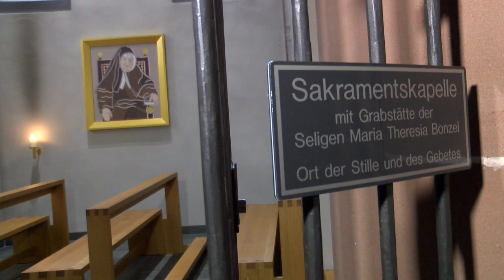4.12.2017 Adventskalender Ordensgründerin Maria Theresia Bonzel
Schwester Katharina Hartleib lebt im Konvent San Damiano in Olpe. Sie begleitet uns ab heute jeden Tag durch den Advent und schenkt uns Einblick in ihren Alltag als Ordensschwester bei den Franziskanerinnen der Ewigen Anbetung. Hinter dem vierten" Türchen" stellt sie die selig gesprochene Ordensgründerin Mutter Maria Theresia Bonzel vor.